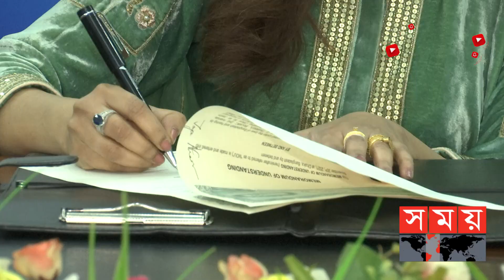এলপি গ্যাসের পরিবারের সাথে যুক্ত হলেন জয়া আহসান | Jaya Ahsan | Somoy Entertainment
দুই বাংলার জনপ্রিয় অভিনেত্রী জয়া আহসান এবার যুক্ত হলেন বসুন্ধরা এলপি গ্যাসের সাথে।